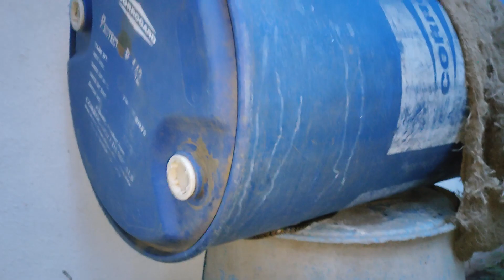भगवान शंकर का सांप, मैंने नहीं पकड़ा, देखो क्या हुआ? | I was not rescued snake? why? 😳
साँप का नाम - धामण साँप
प्रकार - विषहीन

Snake Name - Rat Snake
Type - Non Venomous
Length - 5.5 Feet
Location - Deshpande Estate, Baramati.

amol_2714

आपका,
अमोल जाधव,बारामती.
Snake Tufani,Baramati.
Amol Jadhav,Baramati.